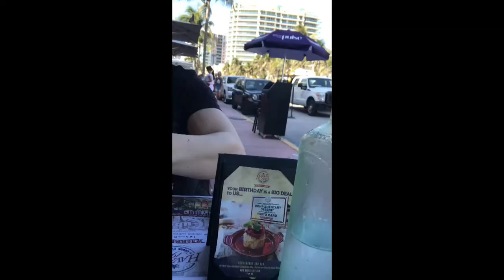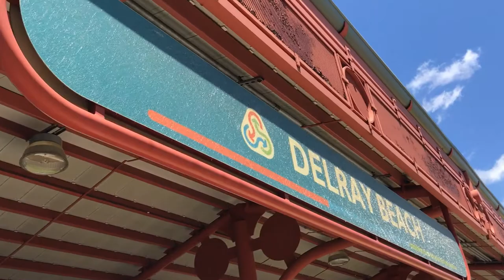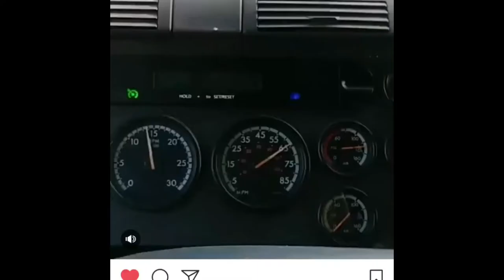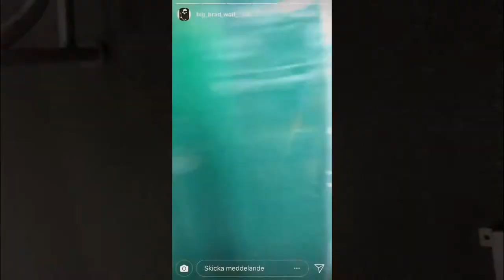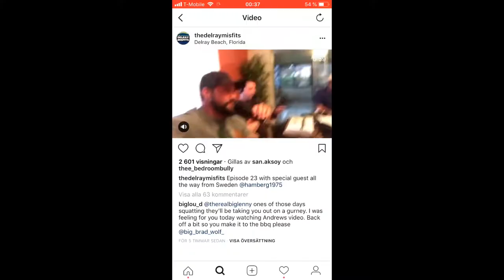My trip to Delray in April 2018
Florida vacation. Did Miami southbeach first 5 days and the rest at lovely Delray Beach and Miami downtown. Here some montage from my vacation. The guys in The Delray Misfits are the nicest guys i have ever met! Coming back in July 2018